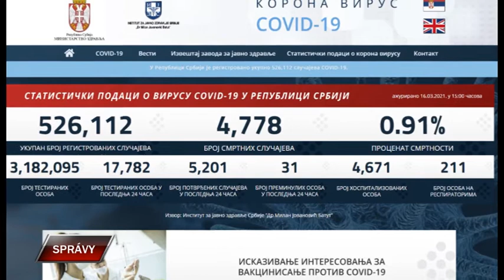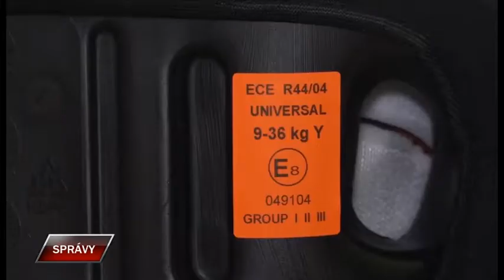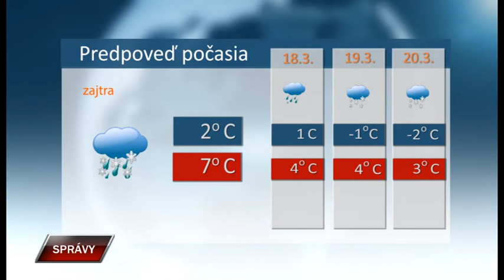Spravy 16 3 2021